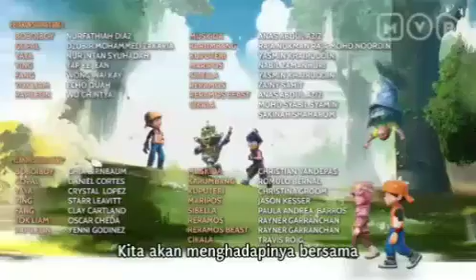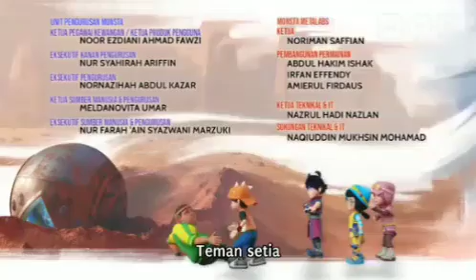BoBoiBoy Galaxy Windara • Eps 5 | Kstaria Windara